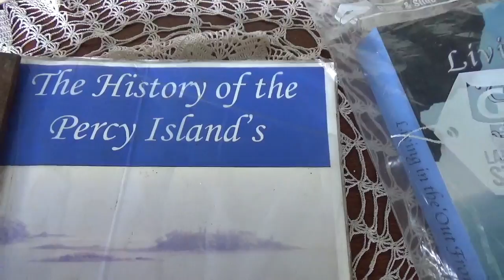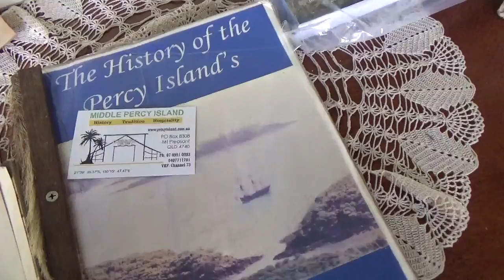Middle PERCY ISLAND Sand boarding Episode 38 | Sailing Catalpa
Hey guys this episode we arrive at The Percy Islands and explore Middle Percy Island. We find some pretty cool sand dunes to sand board down and catch up with our yachtie friends, have heaps of good times while hiding from some strong winds.

Music
Sean Fitzgerald East of Eden
Tatano
Raku O'Gaia ~  Song Yes Yes Yes